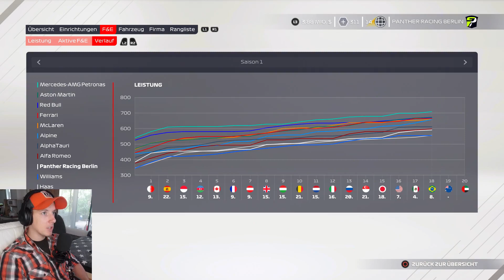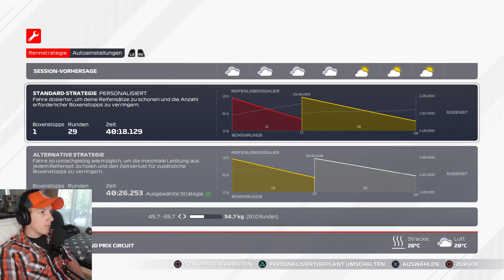F1 2021My Team | Schon wieder der Motor [PS5] German | S1F19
⬇️❗Für mehr Infos ❗⬇️

Australien. Die letzten Rennen liefen sehr gut und in Brasilien konnten wir sogar aus eigener Kraft auf der Strecke um Punkte kämpfen. Können wir auch in Australien wieder diesen schritt gehen?

Zum Spiel:

F1 2021 ist das Offizielle Formel 1 Spiel von EA zur aktuellen Saison 2021. Vertreten sind alle Strecken und Fahrer der aktuellen Saison sowie die Fahrer der Formel 2 der Saison 2020 und später der Saison 2021. Desweiteren stellt das Spiel euch mit Breaking Point einen eigenen Kinoreifen Storymodus an die Seite.

▶️ Lasst ein like und oder ein Kommentar für den Algorithmus da

Für die TRANSPARENZ.

Logo: icke_nicke
Intro: Icke_nicke

Wenn ihr nichts mehr verpassen wollt folgt mir gerne auch auf Instagram.

Für Anfragen sämtlicher Art schreibt mir auf Instagram oder eine Mail an